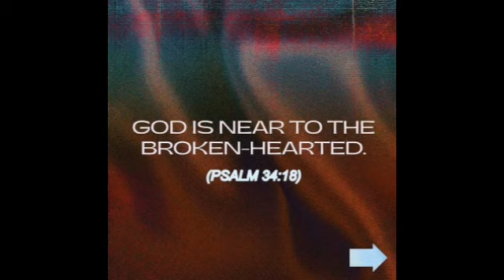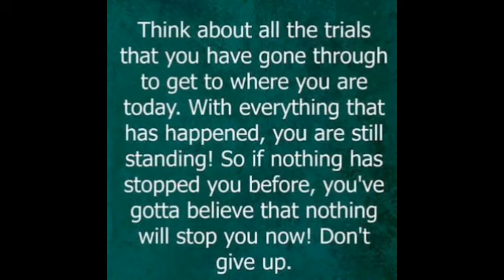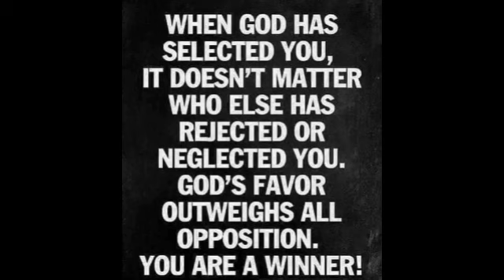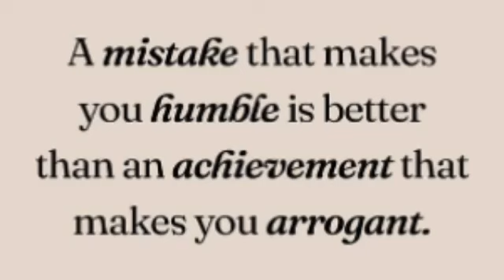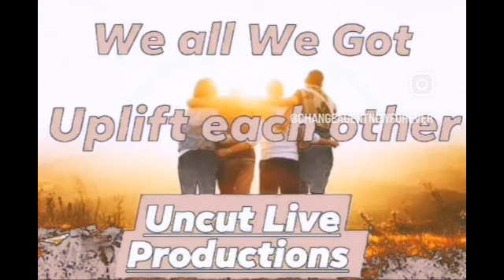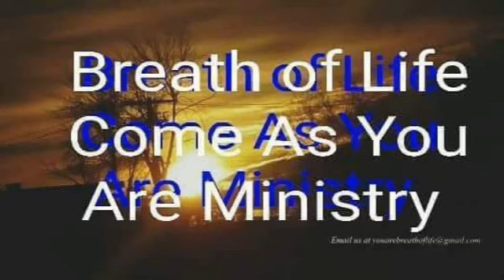Breath of Life Come As You Are Ministry Word You Are Made Anointed For This.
Empowerment Ministry For The People

Music is used for inspirational purposes only. Claim no rights to music 🎶.